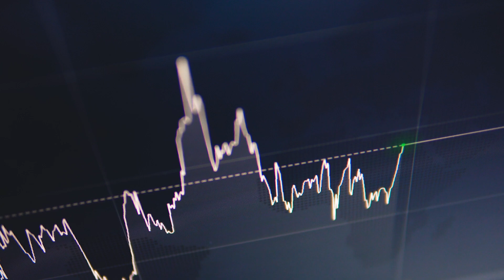Wie hängen Branding und Performance Marketing zusammen? | Fernstudium Online Marketing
Prof. Dr. Thomas Bippes über die Konzepte von Branding und Performance Marketing. Wie hängen Sie zusammen? Wie führen sie gemeinsam zum Markenerfolg? Wie wirken sie zusammen? Unser Studiengangsleiter gibt einen Einblick in die neusten Entwicklungen und aktuelle Forschung.

Du möchtest dich im Bereich Online Marketing weiterentwickeln? Wie wäre es mit einem Bachelor in Online Marketing im Fernstudium

Oder vertiefe deine Kenntnisse mit einem MBA in Digital Marketing. Mehr Infos

Die staatlich anerkannte SRH Fernhochschule – The Mobile University ist spezialisiert auf berufsbegleitendes Online-Studium. Als Qualitätsführer im Fernstudium bietet sie seit über 25 Jahren ein flexibles und individualisierbares Studium parallel zu Beruf, Ausbildung, Handicap, Leistungssport oder Familie.